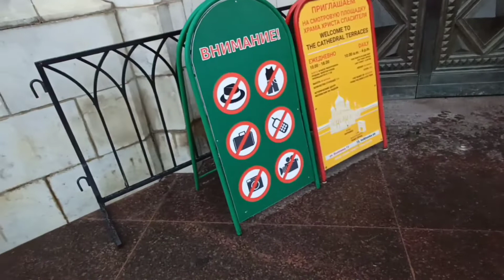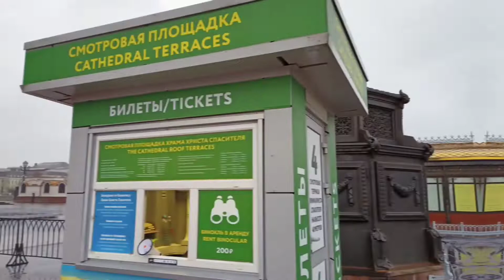Прогулки по Патриаршему мосту. Москва